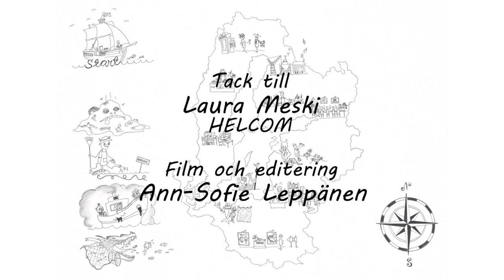Lite fakta om Östersjön